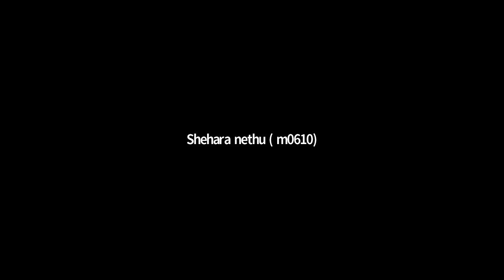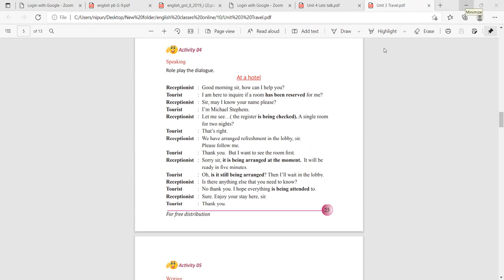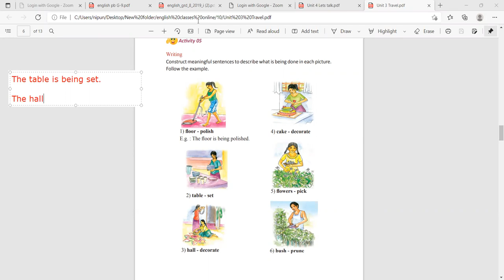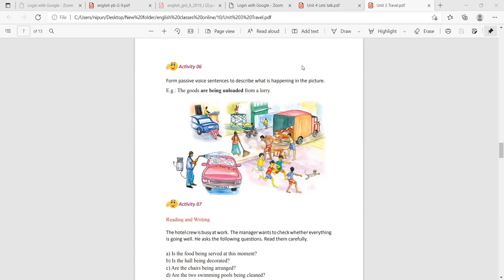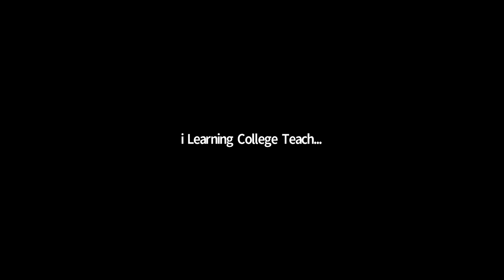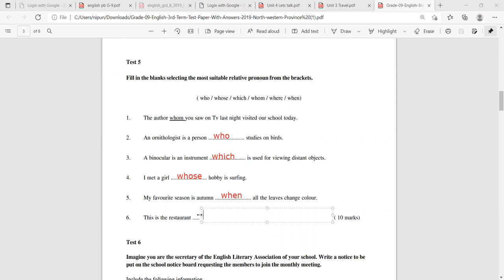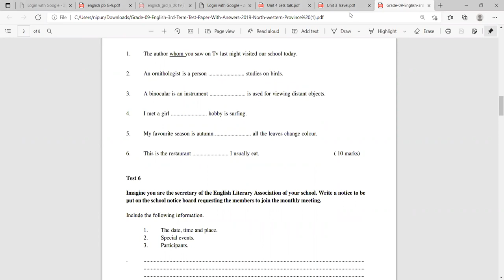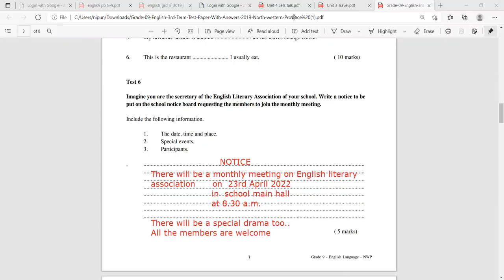10 ශ්‍රේණිය ඉංග්‍රීසි පන්තිය සිකුරාදා Mar 25, 2022